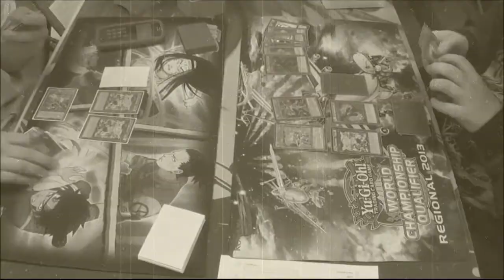DevPro DuelZ Feat. Rank 3! Ultimate XYZ Evolution!